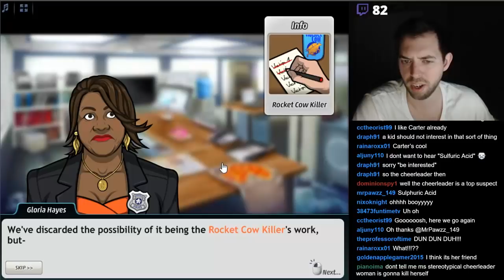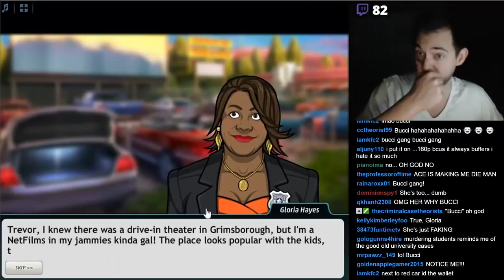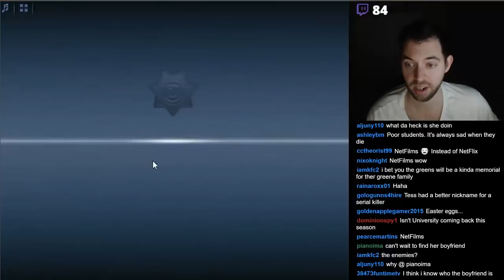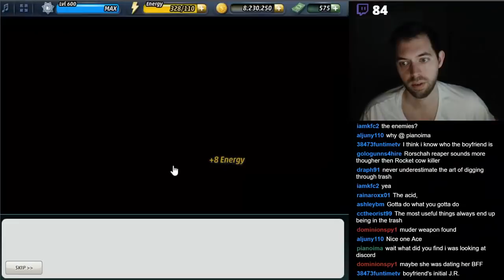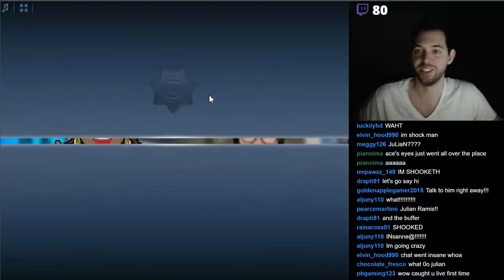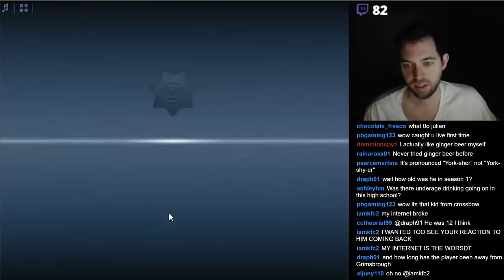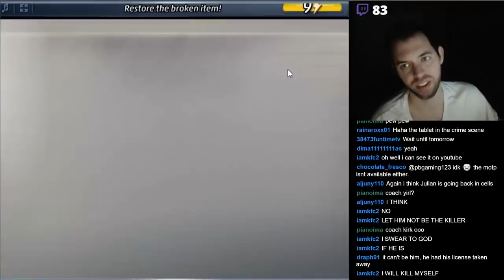Criminal Case - Case 5 - Too Cruel for School - Chapter 2